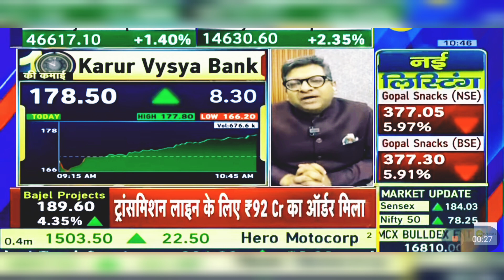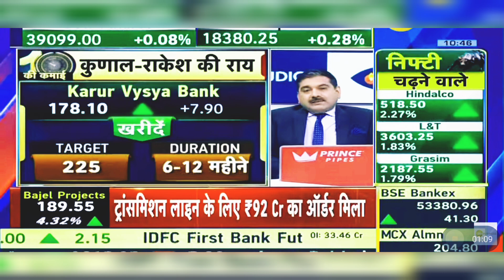Karur Vysya Bank Share News Today: Karur Vysya Bank Share Latest News Today | 14th March 2024